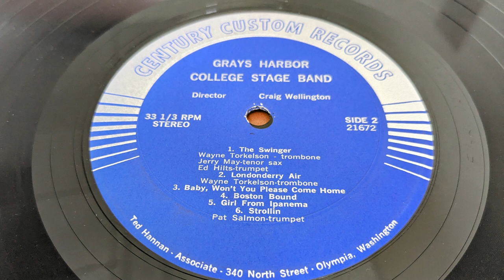Side 2 - 6. Strollin